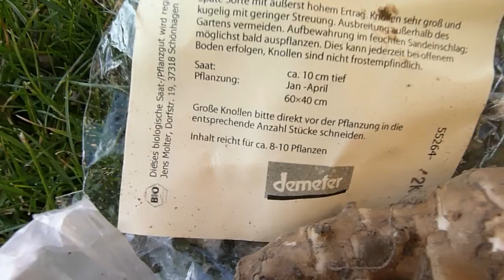Topinambur im Winter pflanzen | Topinambur anbauen #1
Weitere Infos zu Topinambur:
Topinambur kann man zu jeder Zeit, wenn der Boden offen ist setzen. Die großen Wurzelknollen können des Weiteren geteilt werden. Beim Setzen sollte man Beachten, dass die späteren Wurzelknollen teilweise stark streuen. Es besteht die Gefahr, dass Topinambur sich im Garten ausbreitet. Daher habe ich die Sorte Gute Gelbe von dreschflegel gewählt. Sehr Große Knollen und geringe Streuung und zudem äußerst hoher Ertrag. Mal schauen was daraus wird, ich pflanze sie in erster Linie auch wegen dem Zierwert an. Die übrige große Knolle wird die nächsten Tage im Schrebergarten ausgesetzt und vorher geteilt oder geviertelt.